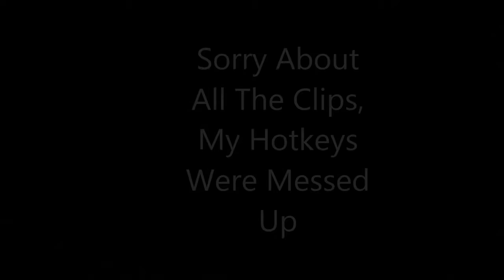Factions Episode 7 - Factions Is Back!